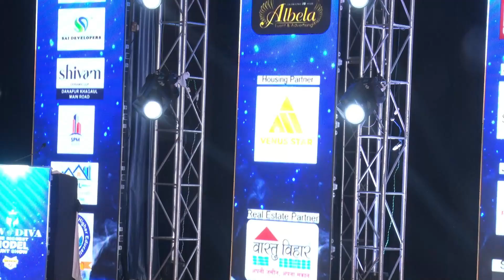Dev and Diva Grand Finale |Part 1| Bollywood Actress Mallika Sherawat | S K Memorial Hall Patna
The much-awaited Dev and Diva Grand Finale took place on 27th September 2024 at the S K Memorial Hall, Patna. This spectacular model hunt show brought together the finest talents from across the region, showcasing the best of beauty, grace, and confidence.

The grand event was graced by the chief guest, Bollywood actress Mallika Sherawat, who added a star-studded charm to the evening. With her stunning presence, Mallika not only gave the event a glamorous touch but also shared inspiring words with the participants, encouraging them to chase their dreams with determination and passion.

The night was filled with excitement, creativity, and high-energy performances as contestants vied for the title of Dev and Diva. It was a celebration of talent, beauty, and the spirit of modeling, with an atmosphere full of glamour and glitz!

A special thank you to our 33 incredible sponsors whose generous support made this event possible. Your contributions played a significant role in making the Dev and Diva Grand Finale a grand success, and we are deeply grateful for your partnership in bringing this vision to life.

Don't miss the highlights from this unforgettable evening and the crowning of the Dev and Diva winners.